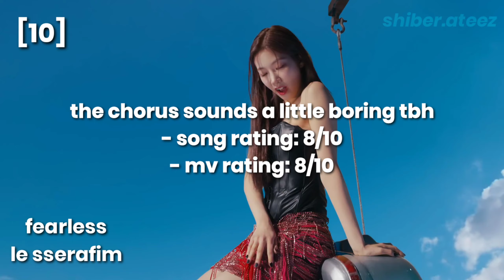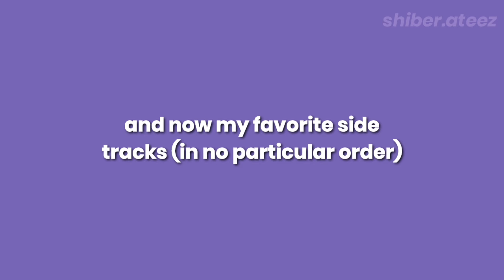ranking kpop releases | may 2022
Seventeen really saved kpop this time, their album is definitely the best one of this year !!
Also omg I recently stanned TNX but I had already edited and programmed this video, so I couldn't include their amazing debut and b-sides :(( if you have some time pls check them out!